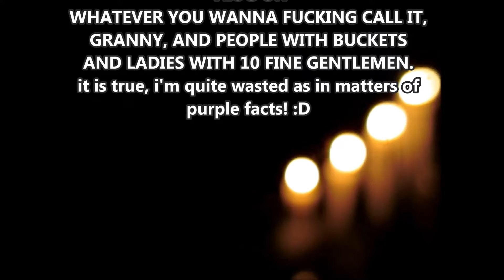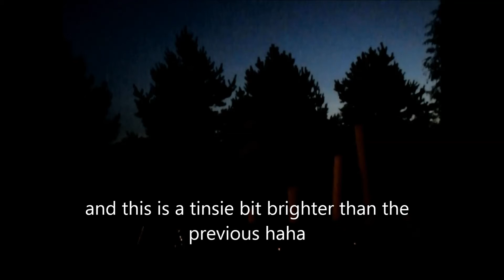Monday Dawn ÖL Update - The Greatest "update video" You've Seen!